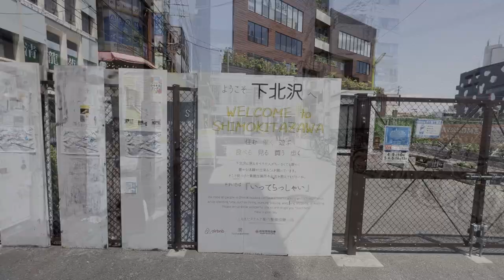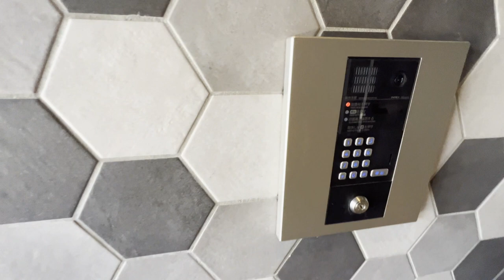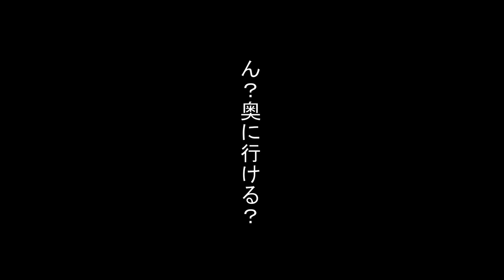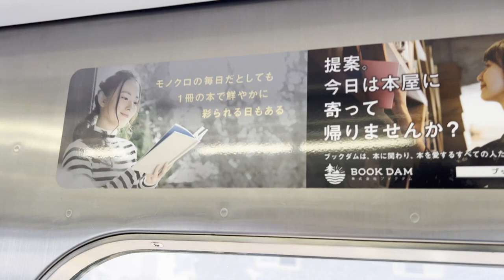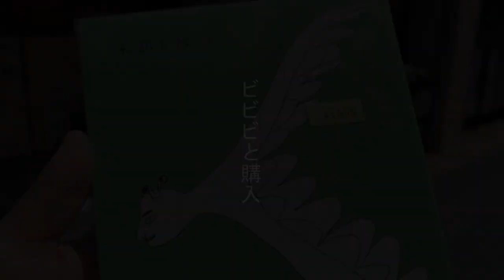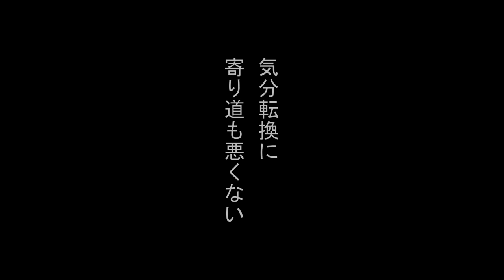【奥へ進むと秘密のテラス】サブカルタウンに佇むアートを感じるデザイナーズ物件。夏はすぐそこ、広々テラスで日光浴。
※こちらのお部屋は現在募集を終了しております。

問合せはLINE・メールで受け付けております。

【東京】#33 下北沢

サブカルタウン下北沢を楽しもう！

約50㎡ 2LDK 賃料29万円
最寄り駅 小田急線「下北沢駅」

【店舗情報】
・株式会社CLEAF
・所在地：埼玉県新座市新堀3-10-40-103
・免許番号：埼玉県知事(1)第24170号
・取引態様：仲介

「デザコイ」では、個性的なデザイナーズ物件を動画で紹介しております。
動画の感想を是非コメントで教えていただけると幸いです。